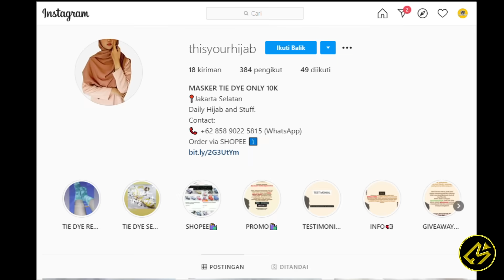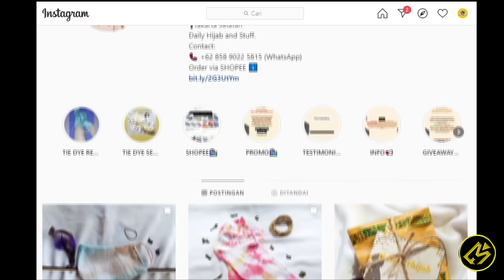APA RASANYA KALO KAMU JADI PELAMPIASAN AJA? || Alur Cerita Film THE TOURIST (2010)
Hallo cinephile!

Kali ini Movierastis mau ceritain film romance.

Frank, turis Amerika, mengunjungi Italia demi menyembuhkan patah hatinya. Di dalam kereta secara tak segaja ia bertemu Elise, sosok wanita luar biasa. Namun tak disangkal - pesonanya sangat misterius.

- Reupload, yang lalu kena copyright :( -

Sesuai dengan program Movierastis bantu UMKM terdampak Covid-19,
ini adalah salah satu usaha yang terpilih untuk di promosikan di Youtube kami.

Judul : The Tourist
Tahun : 2010
Genre : Action, Crime, Romance
Another Channel :
Buat beli cilok!